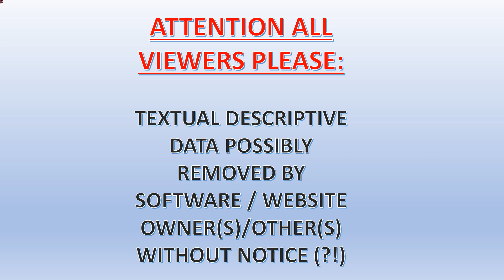V613YouTube20230128Martianchronicles NASAMarsBearMotif eIndividuals S20230129